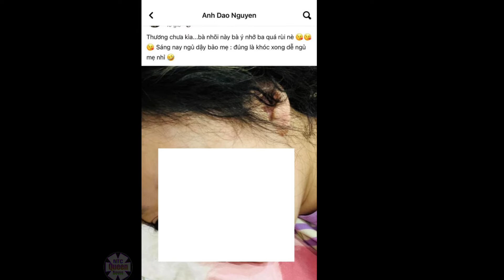Vợ Hồng Đăng có động thái dứt khoát giữa lúc chồng bị VTV cắt sóng vì scandal ở nước ngoài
Giữa lúc Hồng Đăng bị VTV cắt sóng vì dính scandal ở nước ngoài, vợ của nam diễn viên có động thái dứt khoát khiến dân tình xôn xao.